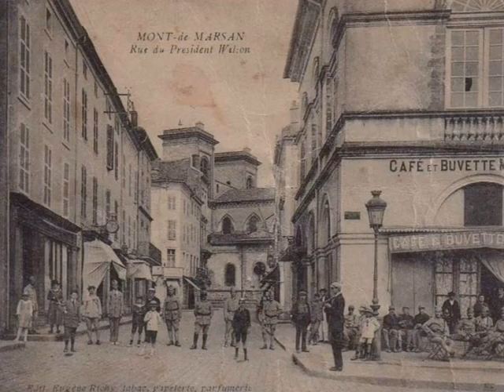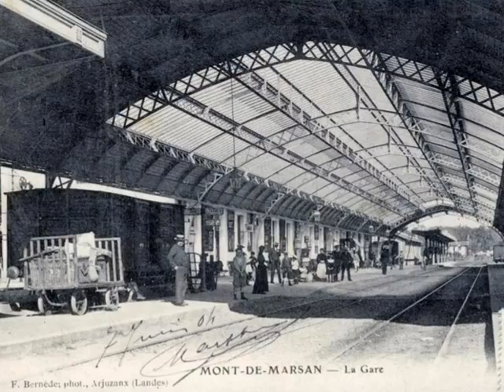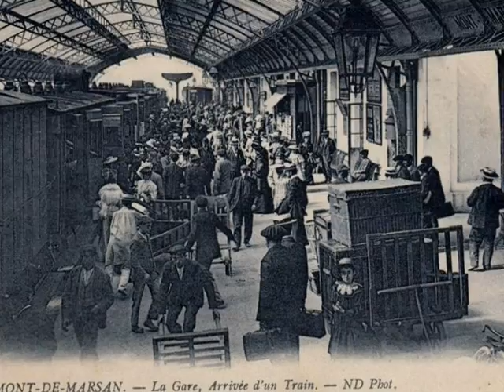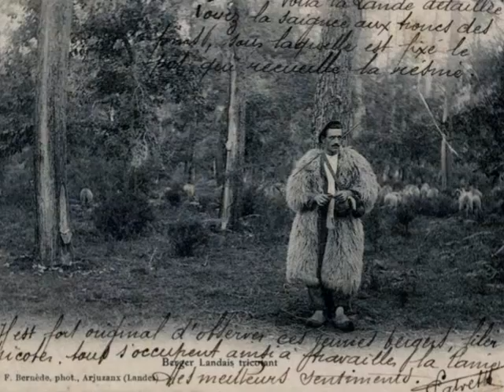Mémoire du siecle Mont de marsan 40